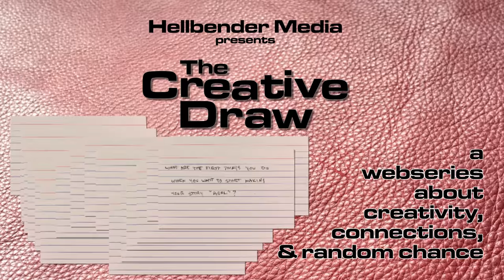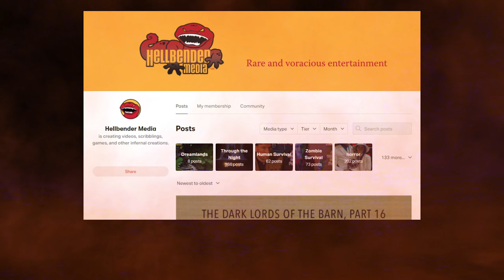The Creative Draw (episode 0023) - Curtis Threadgold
In this episode, Curtis Threadgold answers the question:

Tell us why you wrote your first script.

Learn more about Curtis at RedDwarf.co.uk.